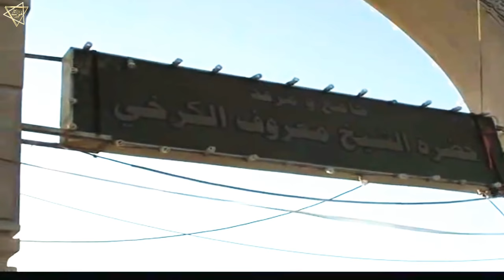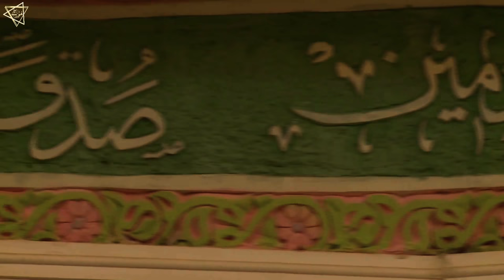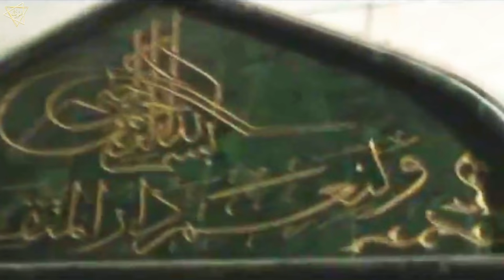HAZRAT SHAIKH MAROOF KARKHI: A Sufi Saint who is a pivotal figure in Sufism | شیخ معروف کرخی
GOOGLE MAP LOCATION :
جامع الشيخ معروف الكرخي
Baghdad, Iraq

HAZRAT ABU MAHFUZ MAROOF BIN ALI KARKHI (may God bless his soul)

INFLUENCED: Imam Ali Raza.

KNOWN AS: A Sufi Saint who came from a Christian background.

Hazreti Şeyh Maruf Kerhi evliyalari Irak
Hadrat Sheikh Maroof al Karkhi
Maruf Karkhi
Hazrat Shaykh Maroof al-Karkhi
Assalaumalaikum Friends,

JazakAllahKhair.